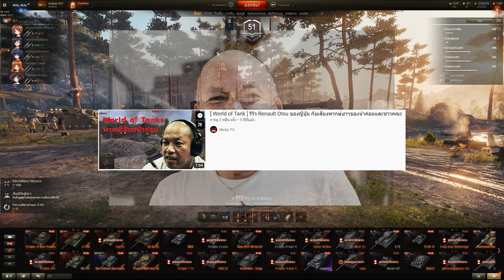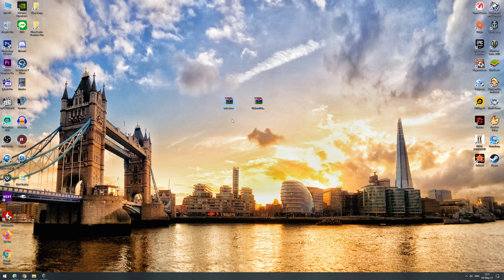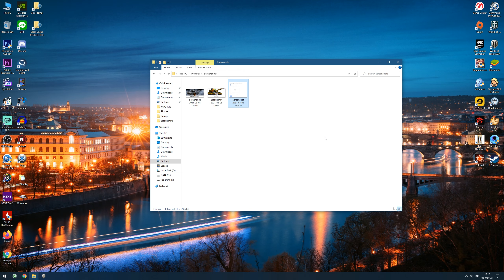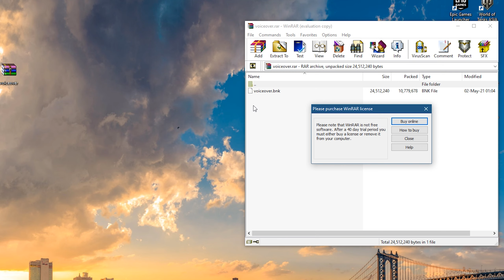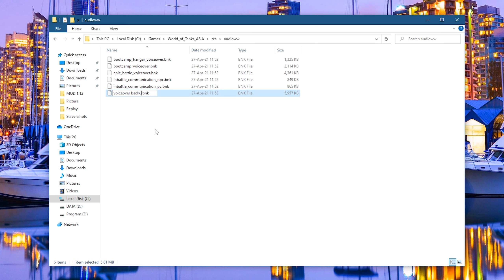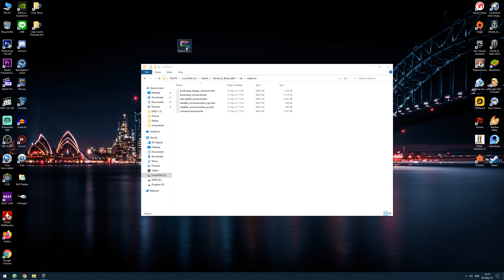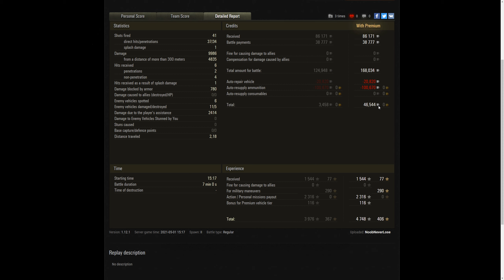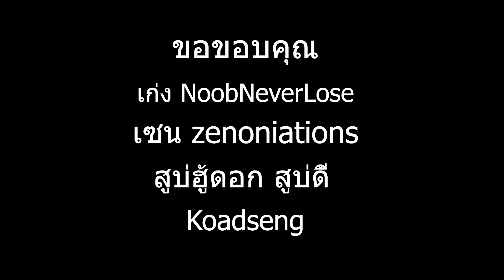World of Tanks || แจก Mod เสียงน้าค่อม รำลึกถึงตลกรุ่นใหญ่!!